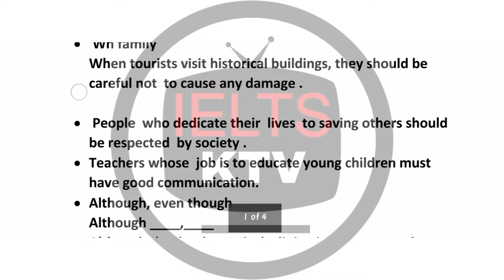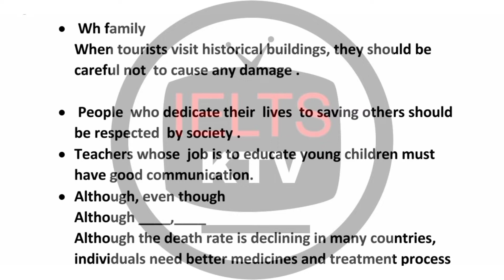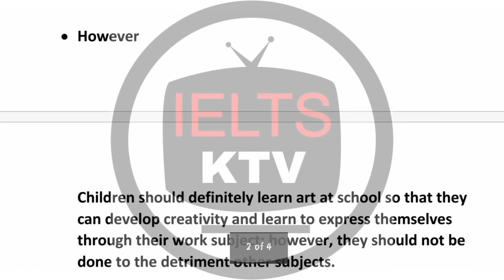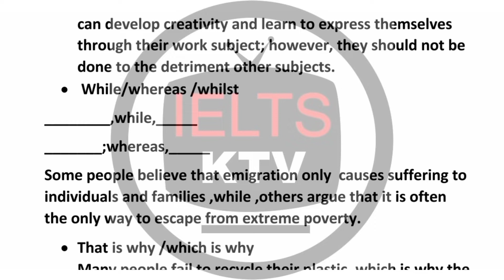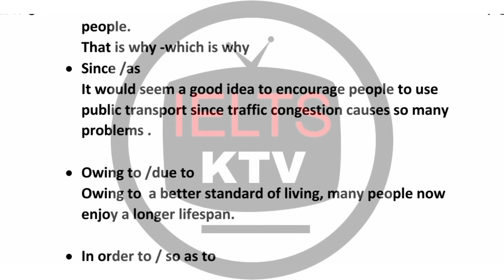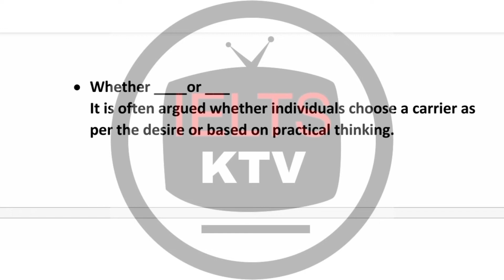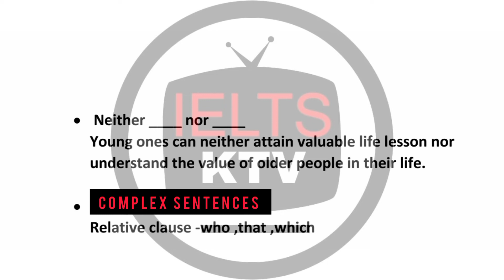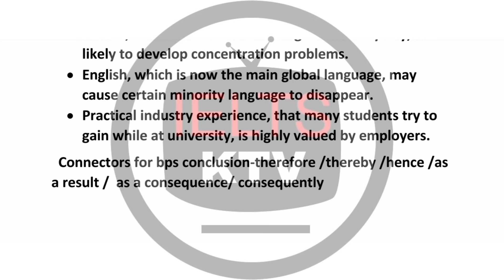IELTS writing task-2 sentence formation |complex sentences|compound sentences|11 august ielts exam